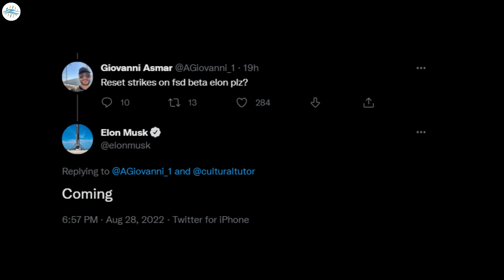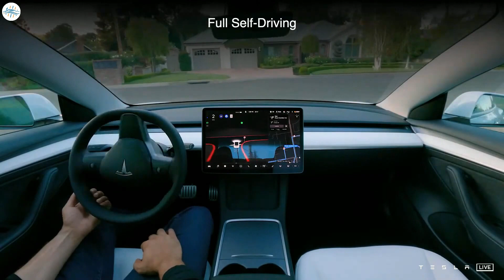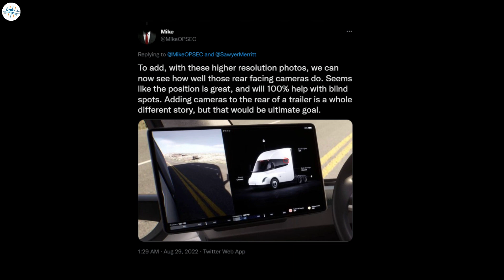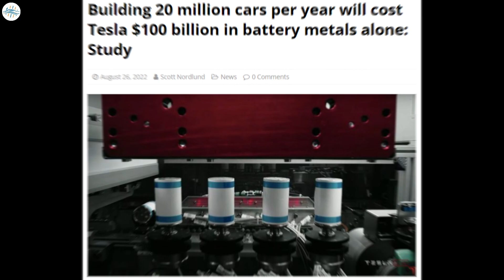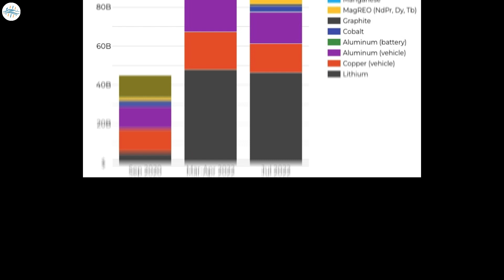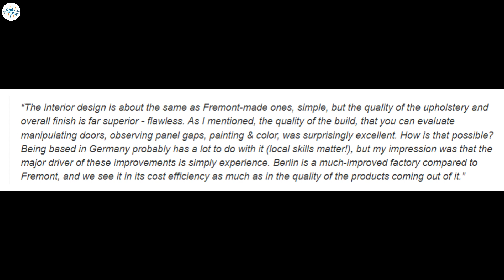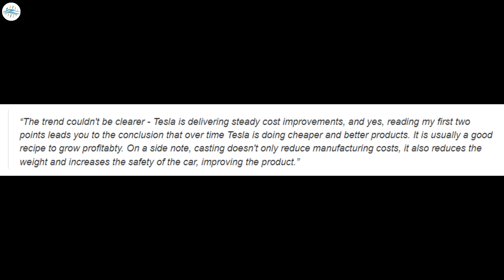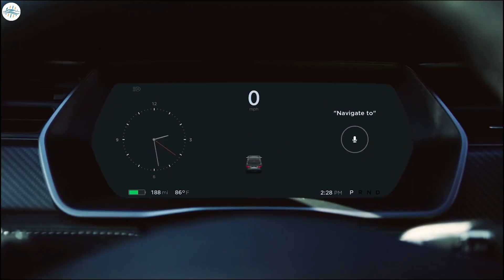Tesla Now Produces Luxury Model Ys & More Updates!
Tesla FSD Beta strike reset is coming

Tesla shares new photos of the Tesla Semi. Delivery soon?

Building 20 million cars per year will cost Tesla $100 billion in battery metals alone: Study

Tesla Giga Berlin Produces Luxury Model Ys, Concludes New Street Research with $530 TSLA PT